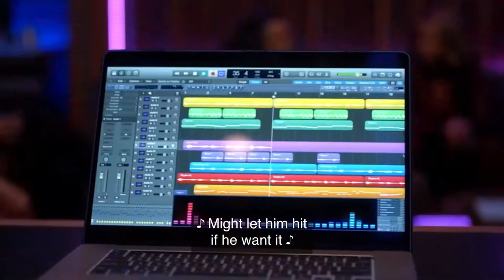Pepi sonuga - lil muffin all rise , queensabc